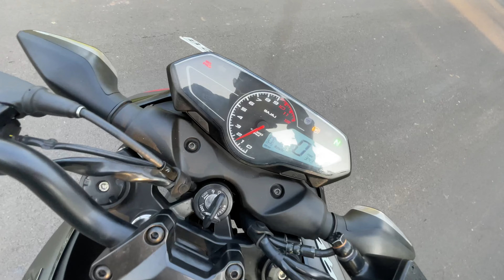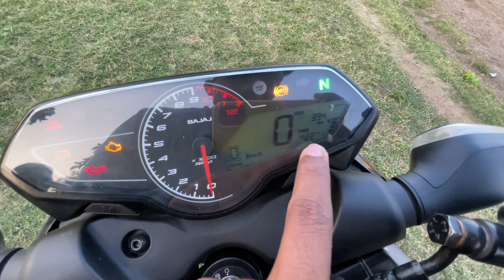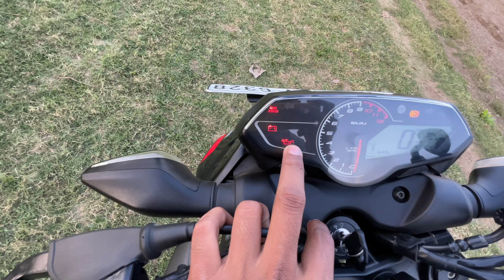Bajaj Pulsar N160 Detailed Review & Specifications | Best Bike In Segment Worth To buy !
PATNI BAJAJ 2 WHEELER
Shop No, 258 & 259, Kamptee Road Near LIC Square, 1, Mount Rd Ext, opposite Hotel Dua Continental, Mohan Nagar, Nagpur, Maharashtra 440001